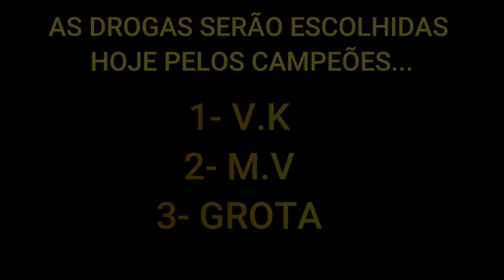EVENTO NA ILHA - GROTA x M.V x REGGAE x ROXOS x V.K - QUEM LEVOU? | COMPLEXO CLIPES gtarp #282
SALVE TROPINHA!💜
CRONOGRAMA DE VIDEOS⬇️

📆 | SEGUNDA À  SÁBADO 2 VÍDEOS  NOVOS
🗓 | AOS DOMINGOS APENAS 1 VIDEO